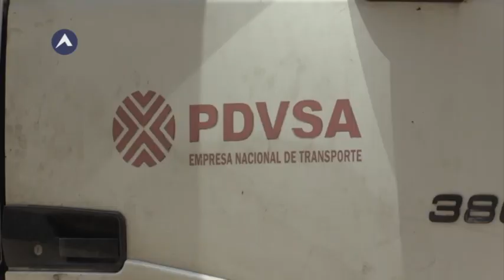Realizan audiencia de imputación por trama de corrupción PDVSA Cripto |NOTICIAS ALTOSVISION 29/03/23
📌Realizan la audiencia de imputación por trama de corrupción PDVSA Cripto
📌Petro propone hoja de ruta para conciliación en Venezuela
📌Venezuela estrena ley para personas con tea
📌ONU pide una investigación exhaustiva sobre muerte de migrantes en México